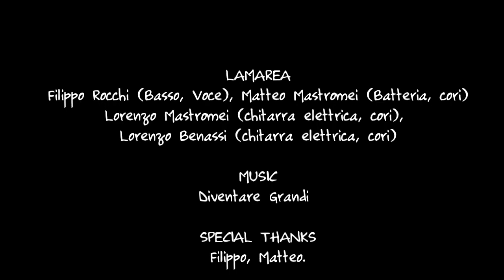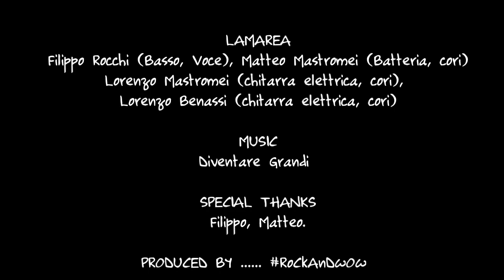The Explosion Of Rock (LAMAREA)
Lamarea

Ascolta il brano 👇 🎧

Bio 👇 🖋

Una scrittura intensa e un sound ricco di spunti, altalenante tra la tradizione rock e le sonorità inglesi, un pop moderno con un desiderio irrefrenabile di comunicare attraverso la musica le proprie emozioni. LAMAREA nasce nel 2014 ed è formato da: Filippo Rocchi (Voce e basso) , Matteo Mastromei (Batteria, cori), Lorenzo Mastromei (Chitarra elettrica, cori), Lorenzo Benassi (Chitarra elettrica, cori). Nell’estate del 2019 Alessandro Domenici intraprende la carriera artistica da solista e Filippo Rocchi il bassista, diventa il nuovo cantante della band. Dopo il grande cambiamento all’interno della band, nel Febbraio 2020 escono con il singolo “Lettere” riscuotendo un discreto successo anche su Youtube raggiungendo le 21.000 views. Nel 2021 insieme alla collaborazione con il produttore Simone Traina (STudio RECording) esce un nuovo brano, “Diventare grandi”, singolo che ha recentemente raggiunto l’importante traguardo delle 110.000 views su Youtube e le 65.000 plays su Spotify. Nella fine del mese di Ottobre esce il nuovo brano “Prima di dormire”, registrato sempre insieme alla direzione artistica di Simone Traina ed una nuova collaborazione con l’etichetta Orangle Records di Milano. PREMI E RICONOSCIMENTI : - Vincitori Festival Canoro XII Edizione 2018 (Premio della Critica) - Vincitori Festival Canoro XI Edizione 2017 (Premio della Critica) - Vincitori Festival Internazionale Anime di Carta 2016/17 - Classic Rock Contest Marzo 2017 - Primo Premio Band War Tournament 7^ - Primo Premio Band War Tournament 6^ - Finalisti Red Contest 2019 - Festival Gaber 2018/19 (Le strade di notte) - Finalisti Sanremo Rock 2019 (Fase Nazionale) - Finalisti Emergenza Festival 2017 (Fase Nazionale) DISCOGRAFIA : - “Prima di dormire” SINGOLO (Ottobre 2021) powered by Orangle Records - “Diventare grandi” SINGOLO (Aprile 2021) powered by Rosso di sera/Bossi Records - “Lettere” SINGOLO (Febbraio 2020) - “Respiro” ALBUM powered by Dcave Records (Febbraio 2019) - "Oltre" ALBUM (Dicembre 2016) - "Ancora un Attimo" EP (Settembre 2015)